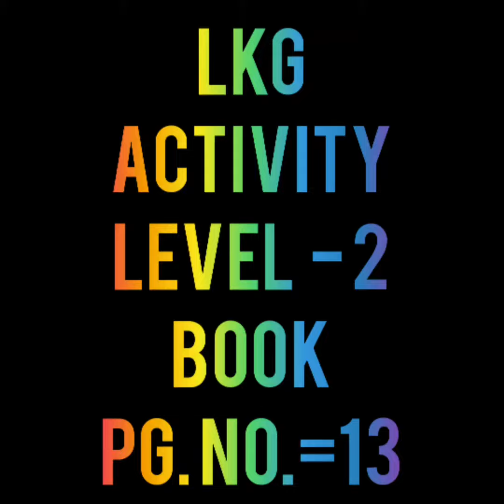LKG - Level -2